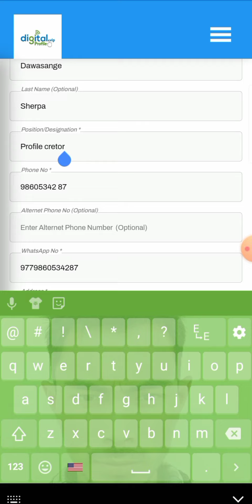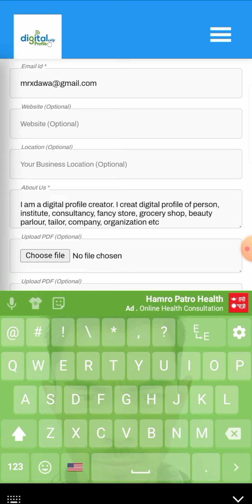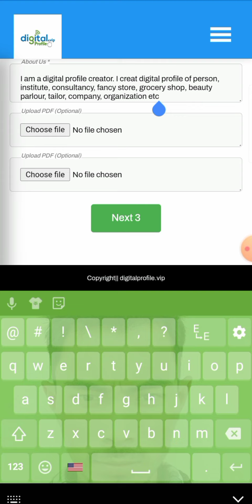how to upload company details in digital profile l digital visiting card